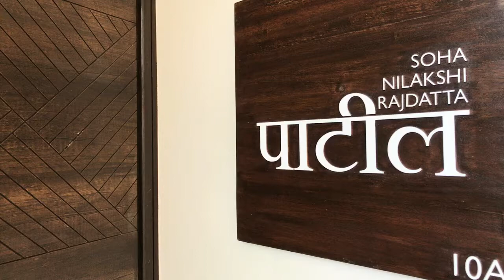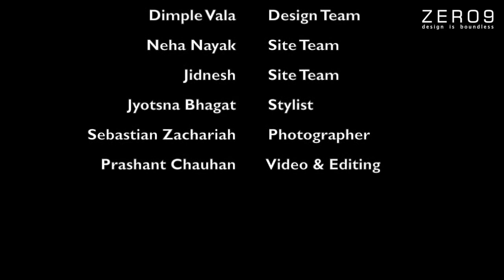Humble Hive by ZERO9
A simple 2 Bedroom apartment in the hustle bustle of Mumbai Suburbs has been designed as a perfect pause moment.

Enter the home and you are welcomed by the beautiful frangipani leaves brushing its freshness to you. The visual barrier with the full height shelves makes the perfect ante-space before you enter the living room.

The living area with two simple sofas complimented by a balcony as an outdoor space adds visual space to the confined sitting area.

The dining zone being a part of the living stands apart with a backdrop of panelled surface with concealed door leaving no clue of an opening further into the home. The impressive full height doors make way to the bedrooms from this dining wall.

The master bedroom has been treated with utmost simplicity.

The teenage daughters bedroom on the other hand has been a splash of vibrance into the space with teal blue and white tinted pine wood. The bed back with a customised wallpaper of a map and 'wanderlust' 3D text makes an impactful visual. The selfie mirror in the this bedroom reflects an inverted 3D text on the opposite wall which creates a perfect backdrop for today's selfie generation.

Design & Build by ZERO9

PROJECT TEAM
Anu Chauhan
Prashant Chauhan
Nirali Sheth (design team)
Dimple Vala (design team)
Neha Nayak (site team)
Jidnesh (site team)
Jyotsna Bhagat (stylist)
Sebastian Zachariah (photographer)